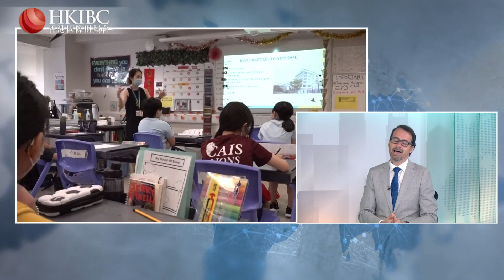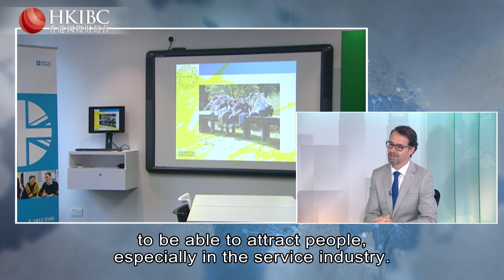All About Money | EuroCham Chair in HK Iñaki Amate on city's business climate and outlook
Hong Kong's economy has seen a strong recovery in the first quarter, growing 2.7 per cent year-on-year on the back of a tourism revival. But for many companies, their biggest headache is manpower shortage.

An ongoing emigration wave since Covid has led to a brain drain for the city, and while authorities are going all out to attract talent globally, most of those who applied for work visas come from mainland China.

So how can Hong Kong better entice businesses and talent from other parts of the world? Inaki Amate, the chairman of the European Chamber of Commerce in Hong Kong, joins AllAboutMoney to discuss the city's business climate, global talent attractions, and economic outlook.